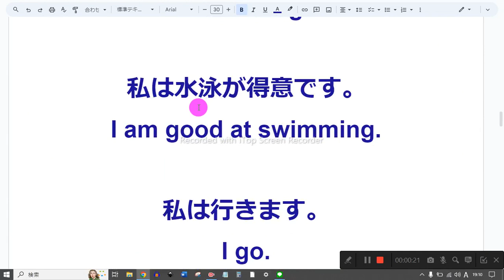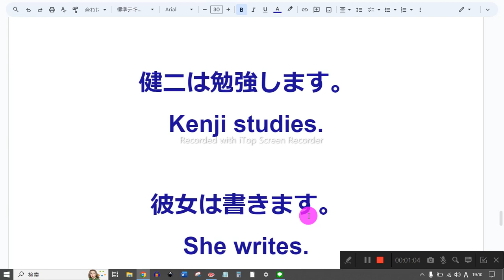Unit 5, 6 nh1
1　同じものを繰り返し音読しない
2　読めないところは、読まなくてもよい
3　発音に注意を払わない
4　声の大きさ、速さは自由
5　ほかの人の迷惑になりそうなときは、声を出さず、頭の中で音読する
6　音読の内容は何でもよい
7　音読をしたくないときはやらない
8　音読の順番に決まりはない

私は水泳が得意です。
I am good at swimming.

私は行きます。
I go.

彼は行きます。
He goes.

私は行きました。
I went.

彼は行きました。
He went.

あなたは得ます。
You get.

彼女は得ます。
She gets.

あなたは得ました。
You got.

彼女は得ました。
She got.

花子は教えます。
Hanako teaches.

私は教えます。
I teach.

あなたは勉強します。
You study.

健二は勉強します。
Kenji studies.

彼女は書きます。
She writes.

彼女は書きません。
She does not write.

彼は好きです。
He likes.

彼は好きですか？
Does he like?